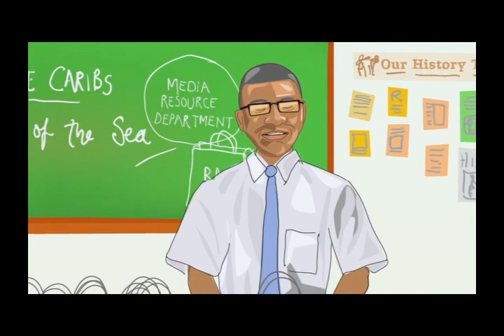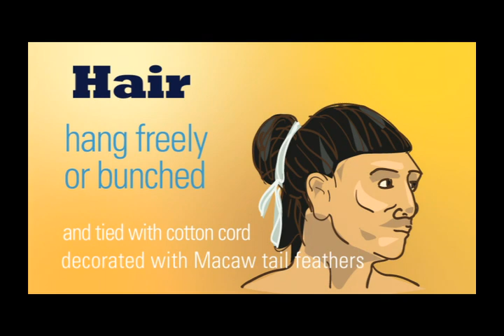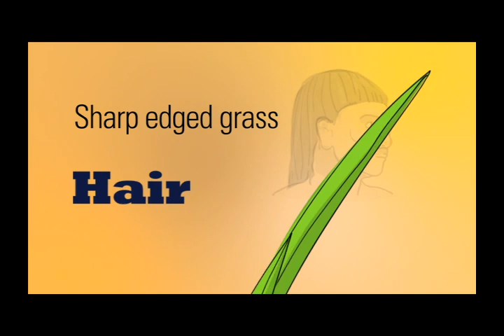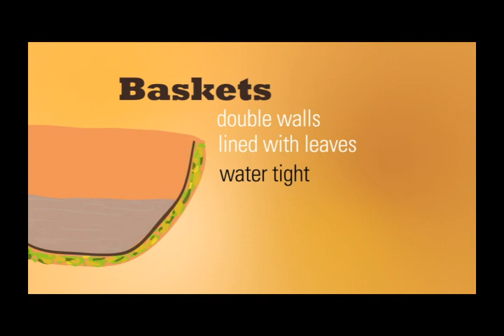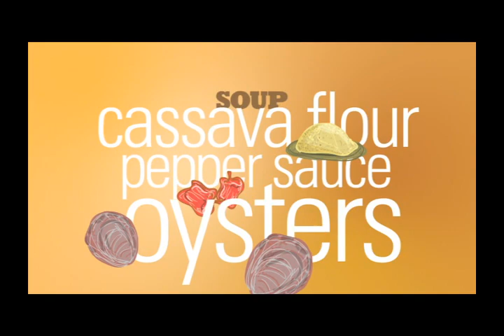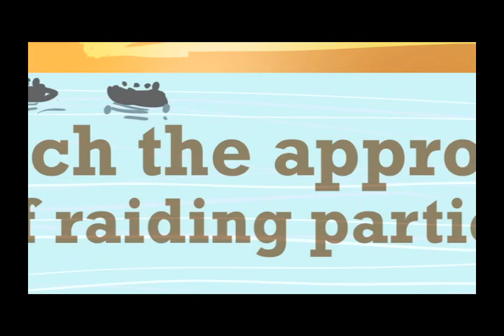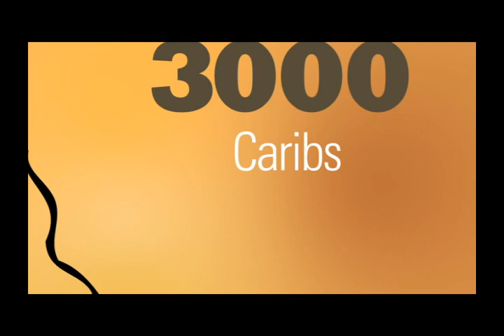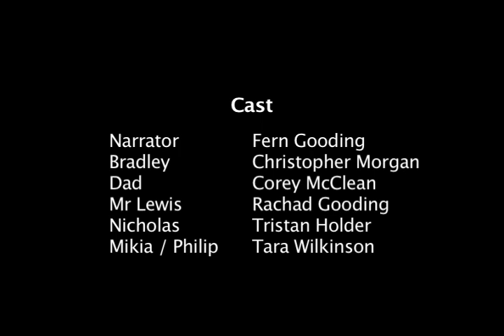The Caribs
An animation describing the culture and traditions of the Caribs.